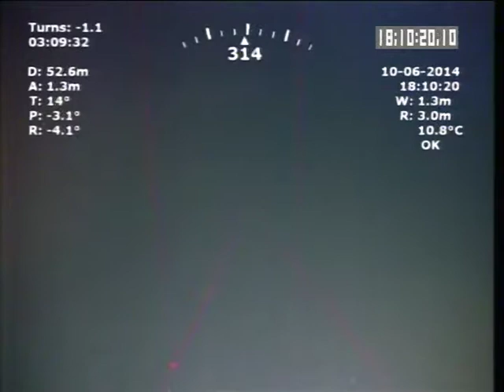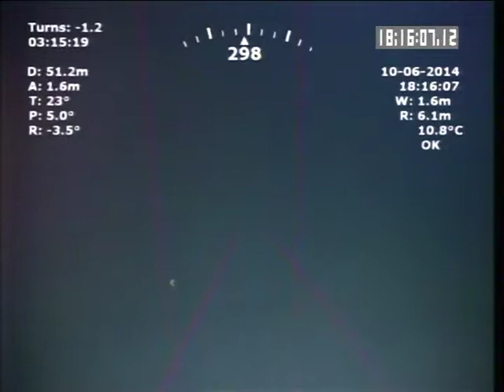c_14_tm3_83_860_forward.VOB